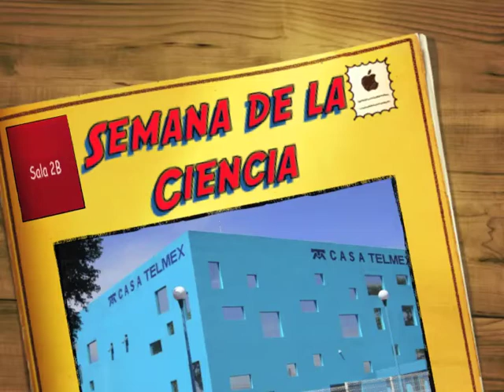Actividades en Casa Telmex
En este video los visitantes de Casa Telmex presentan los trabajos realizados en el curso de verano.